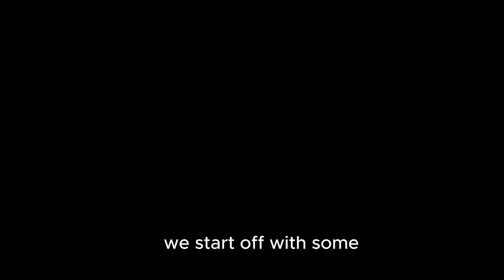2024 Hunting Kick off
scouting for up coming 2024 season, quick introduction long time friend, getting the kids out the house and back to nature.
Bushcat Zingela Safaris